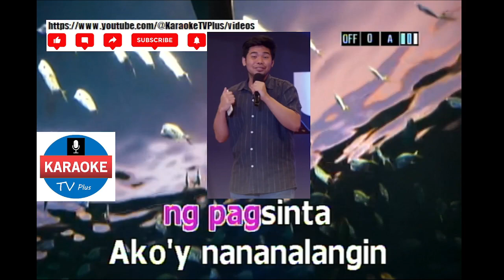OJO KALUGURAN DAKA - ARA MUNA & JUMARI (KARAOKE)